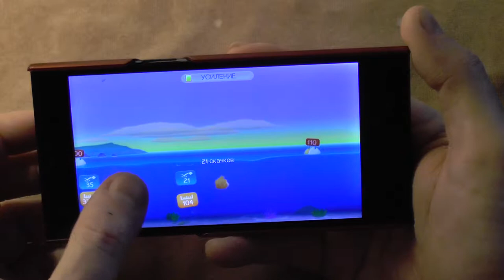Аркада Fish out of water для Android: обзор рыбный Angry Birds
Запустите отважную команду морских обитателей прямо в небо в игре Fish Out Of Water, приключении в мире воды, солнца и песка!

Это новый мобильный шедевр от разработчиков Halfbrick, создателей Fruit Ninja и Jetpack Joyride!

Fish Out Of Water — история шести смелых рыбок, мечтающих взлететь над океаном. Чтобы помочь им подняться в воздух, игрок выбрасывает каждую из рыб из воды и смотрит, как она летит среди облаков и весело скачет по волнам!

Сражайтесь со стихиями и выбирайте броски в зависимости он меняющейся погоды. Вас ждут такие опасности, как цунами, айсберги и даже огромные стаи медуз!

Но это еще не все! Ваши полеты оценивают судьи-крабы. Сражайтесь в ежедневных состязаниях со своими друзьями или в различных индивидуальных соревнованиях. Выполняя задания, игроки получают новые уровни и кристаллы для изготовления мощных бонусов!

Fish Out Of Water сразу же погрузит вас в атмосферу веселья! Сможете ли вы выполнить идеальный прыжок?